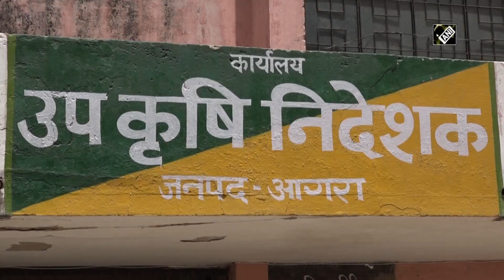Agra administration all geared up to demolish locust invasion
Agra (Uttar Pradesh), May 25 (ANI): The Agra administration is all geared up to demolish locust invasion in the district. The agriculture department has geared up to spray chemicals in order to prevent damage to the crops. “We have procured almost 1,000 kilogram pesticides and arranged 205 tractors to demolish locust invasion,” Ram Pravesh, District Agriculture Officer said. Beside this, an advisory has also been issued to the farmers. Amid the COVID-19 pandemic, response to natural disasters is expected to be tested again this summer when a giant locust storm from the Horn of Africa is expected to attack farmlands.